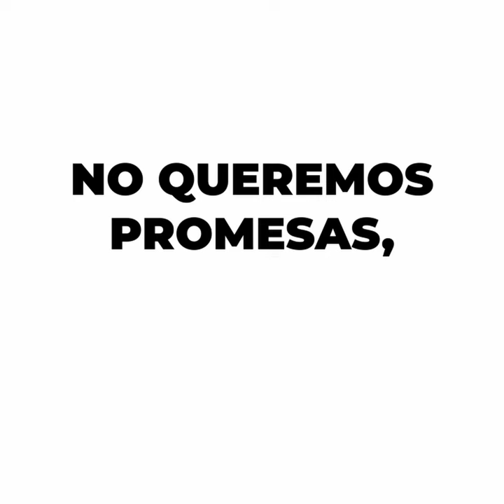No queremos más promesas, queremos hechos